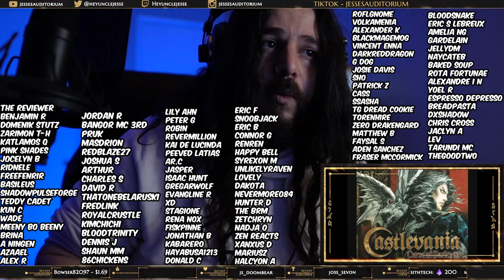Castlevania: The Curse of Darkness - Abandoned Castle | Reacting To Video Game Music!